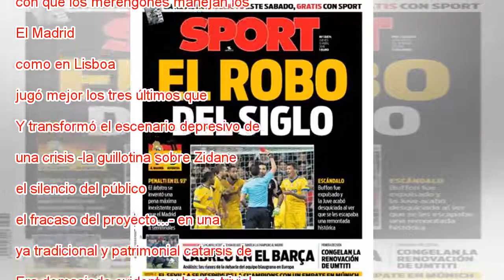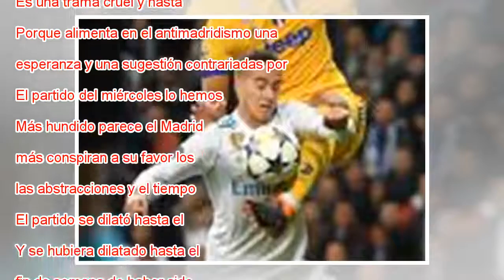La leyenda del antimadridismo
FOTO: Lucas Váquez, en el suelo, tras la falta pitada al juventino Benatia. / VÍDEO: Declaraciones de Zidane, tras el partido. JAVIER SORIANO (AFP) / ATLAS El partido lo vimos en directo -hablo de la comuna antimadridista- pero sabíamos que al mismo ...